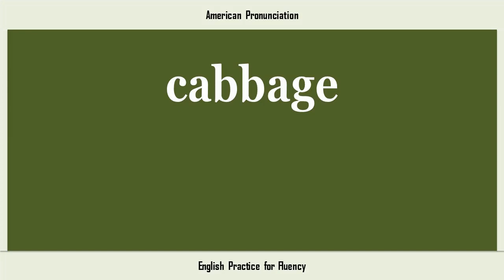cabbage, How to Say or Pronounce CABBAGE in American, British, Australian English